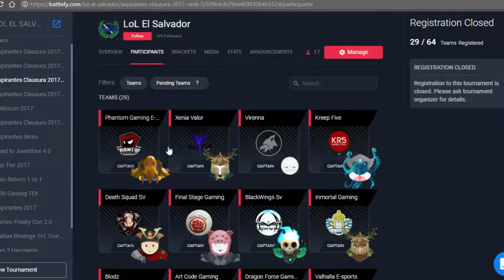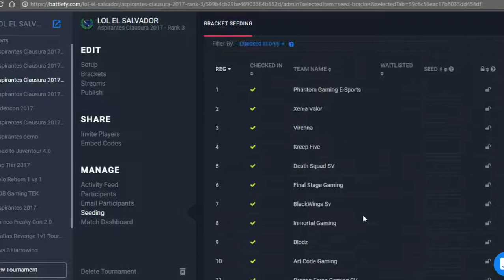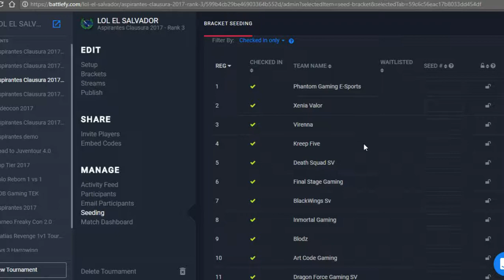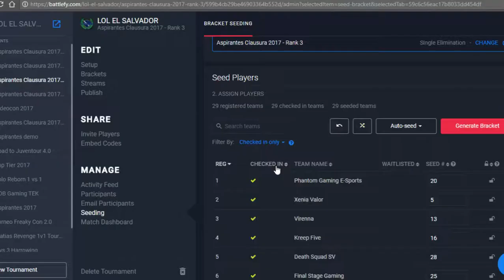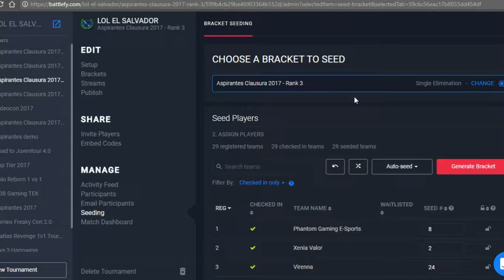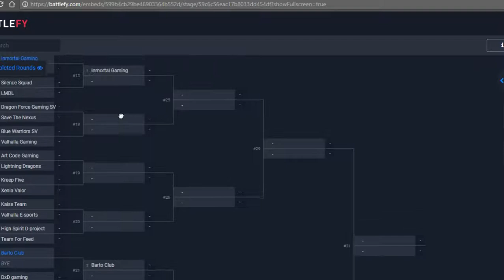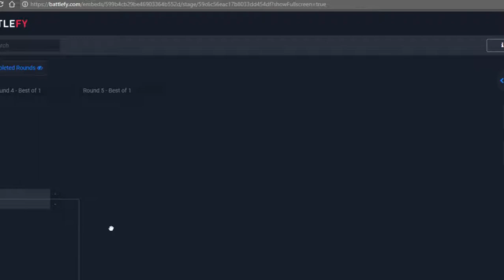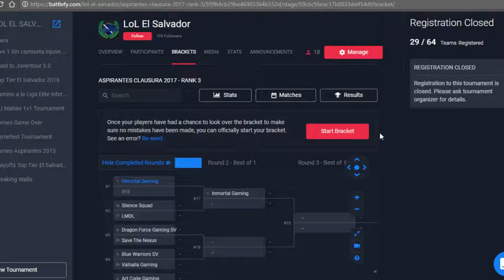Torneo Aspirantes Clausura 2017 - Rank #3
Los brackets ya están listos para este Rank #3 del Aspirantes Clausura 2017 -- Watch live